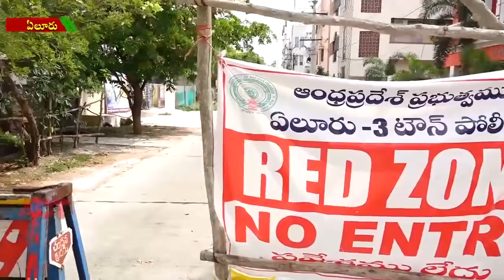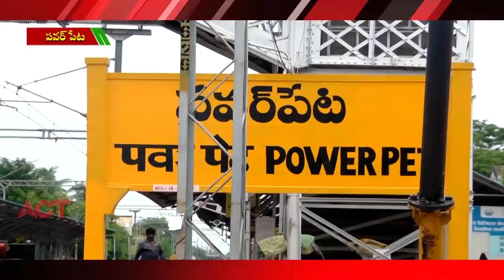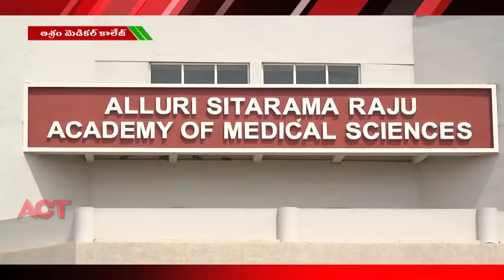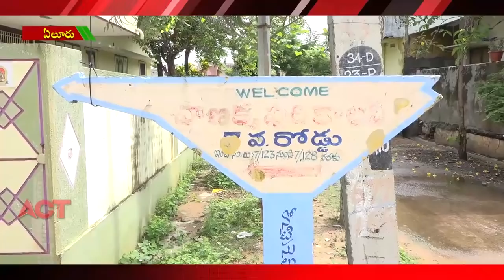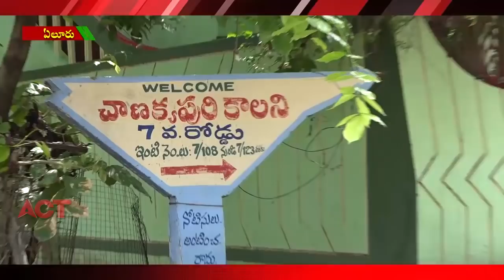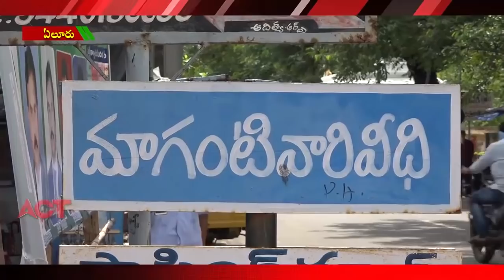ACT NEWS ELURU_11.07.2020_FILE_01_03